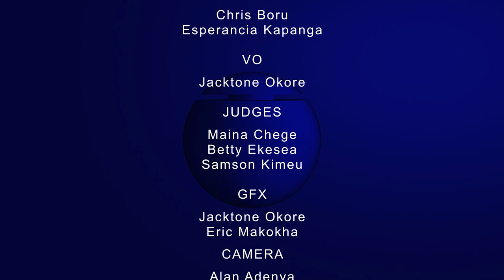Mbooni Girls High School vs St Charles Lwanga Kitui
MOTION: Western Aid is a source of poverty in Africa and should banned